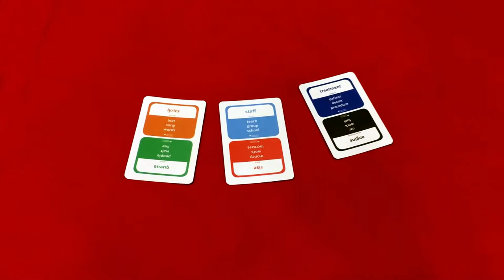Czesław Kiński i dr Jacek Łagun - Forbidden words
Dzięki zaadaptowaniu popularnej gry karcianej Taboo nauka słownictwa maturalnego zamienia się w rozrywkę i przyjemność. Gra Forbidden Words w pełni angażuje uczniów do nauki i mobilizuje do korzystania nie tylko z posiadanej wiedzy, lecz także do użycia wyobraźni i do inwencji twórczej. Ułatwia przełamanie bariery w mówieniu i zmniejsza związany z nią stres, dzięki czemu doskonale sprawdzi się jako jeden z elementów treningu do matury ustnej.

- Hasła z zakresu słownictwa wymaganego na egzaminie maturalnym
- 80 kart = 320 haseł
- Hasła oznaczone są kolorami, a każdy z nich odpowiada poszczególnemu tematowi z Repetytorium dla szkół ponadgimnazjalnych